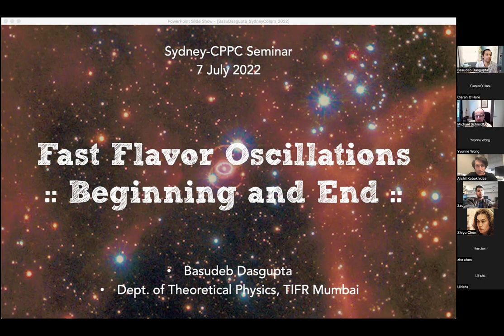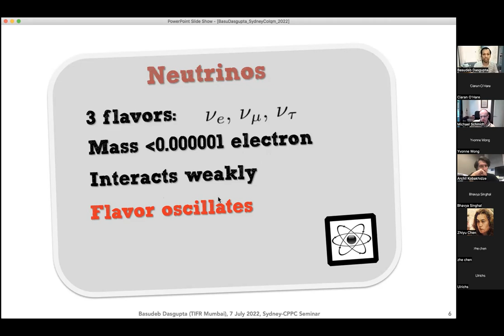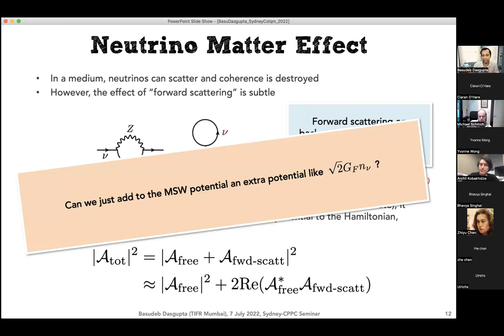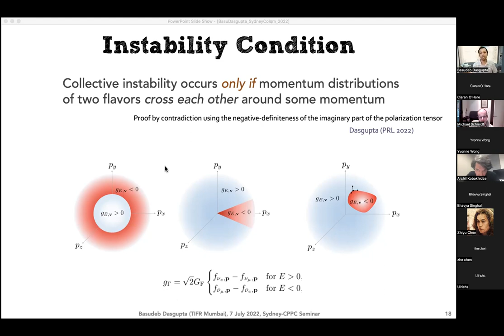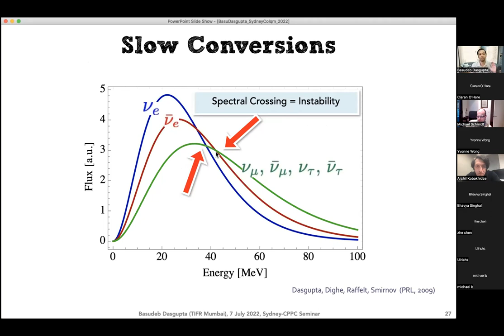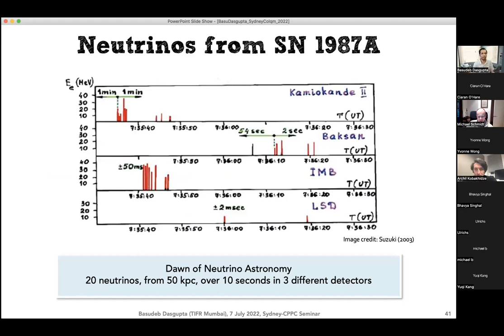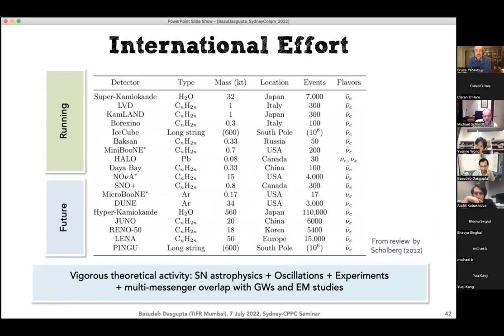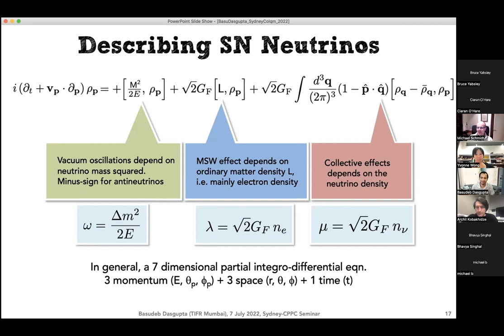Basudeb Dasgupta (TIFR Mumbai): Fast Flavor Oscillations of Neutrinos: Beginning and End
Sydney CPPC Seminar 7th July 2022

Basudeb Dasgupta (Tata Institute): Fast Flavor Oscillations of Neutrinos: Beginning and End
I will discuss fast flavor oscillations of neutrinos - a novel mode of neutrino oscillation available if the neutrino density is large, as may happen inside supernovae, in neutron star mergers, and in the early universe. I will first discuss a condition that must be fulfilled for such oscillations to start. Then I will discuss what is the possible end result of these rapid flavor oscillations occurring over less than a centimetre, including their possible impact on stars and element creation.